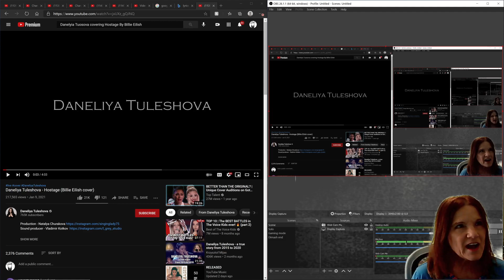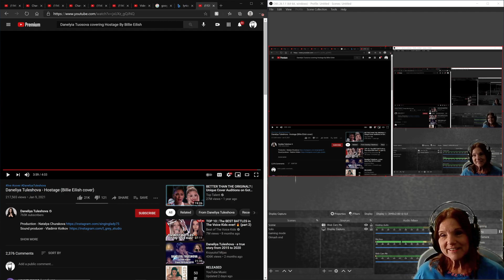Daneliya Tuleshova! Bushy Mama REACTS! Hostage!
One talented artist singing the song of another!  So perfect!
Please bear with us as we attempt to improve the quality of our green screen!

Watch my Twitch: the_bearded_games

Tallahassee, Fl
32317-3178